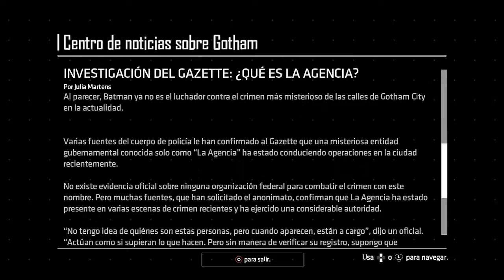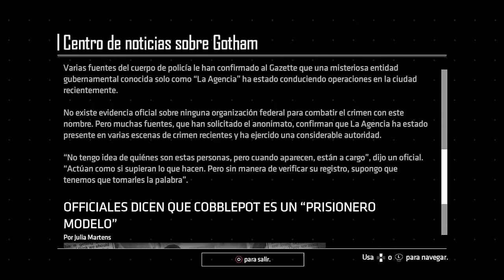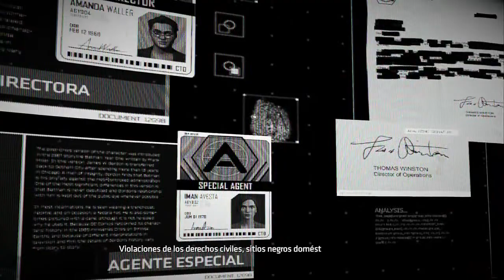Batman The Enemy Within 1x02 Un loco anda suelto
Lo que estas viendo es un directo emitido desde Twitch. Alli emito en directo y aqui lo subo a posteriori. Si te gustan los videos
me gustaria que me acompañaras en los directos de Twitch. Gracias y un saludo.

Reglas del canal:

1.- Respeta a tus compañeros de chat.
2.- No insultes a nadie.
3.- No Spam.
4.- No spoilers del juego que estoy jugando.